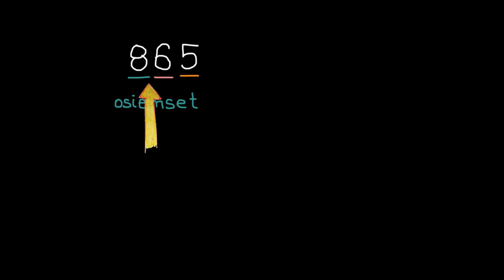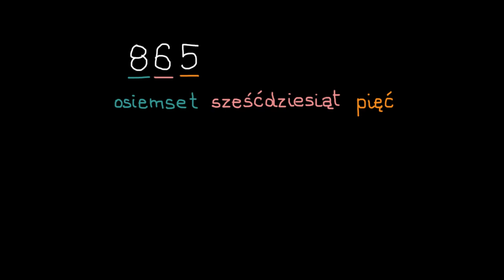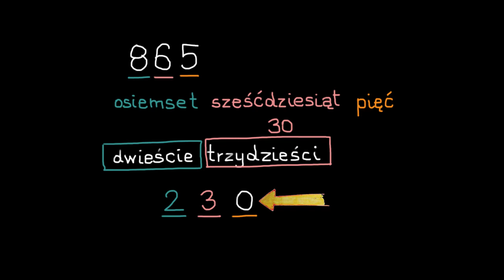Liczby wyrażone nie cyframi, a słowami